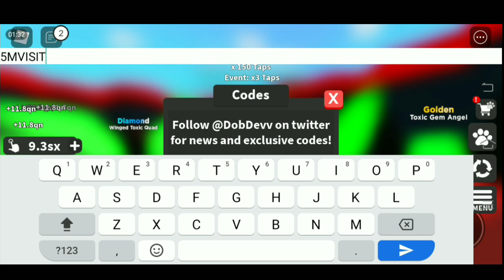All "New [ Russo ] Update Working Codes 2020 in Roblox Tapping Mania